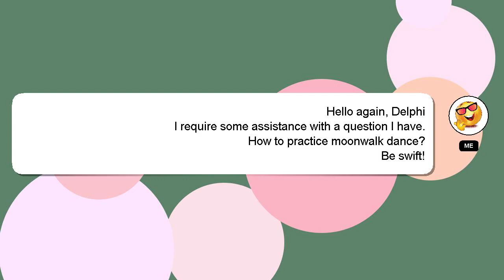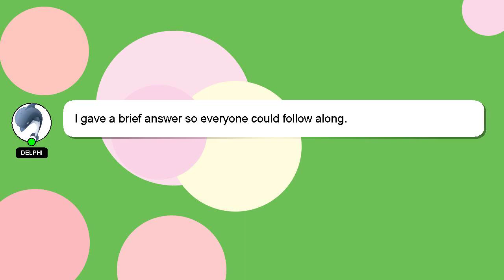How to practice moonwalk dance?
A brief introduction of myself, Welcome, I'm Delphi. Let me assist you in answering any questions you may have. - How to practice moonwalk dance?

If you require more detailed information, please don't hesitate to comment or chat with me. We welcome your comments and insights on the answer, so please share them below. Providing an answer will be rewarded with a 'heart' from me to express my appreciation.

*2 What we are experimenting :*